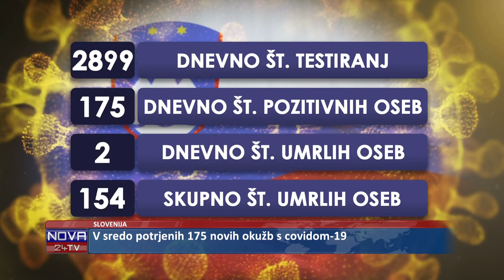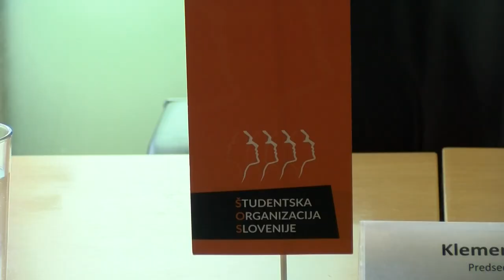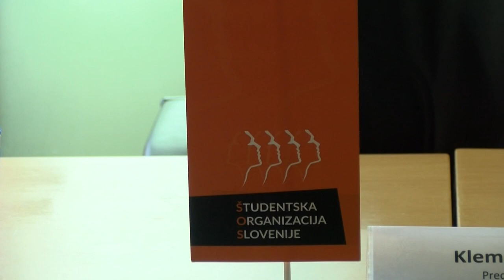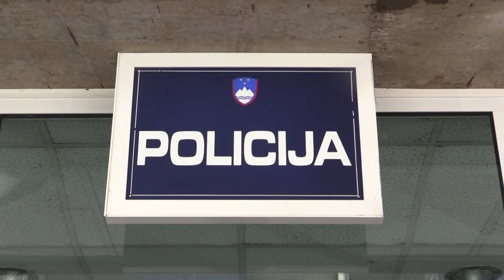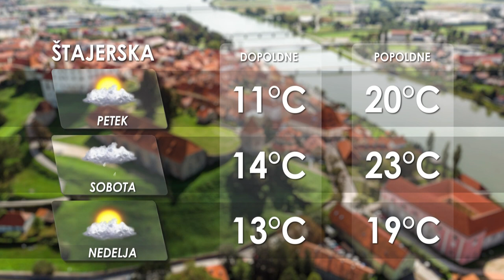[Kratke novice] 01.10.2020 Novice ob 17h na Nova24TV